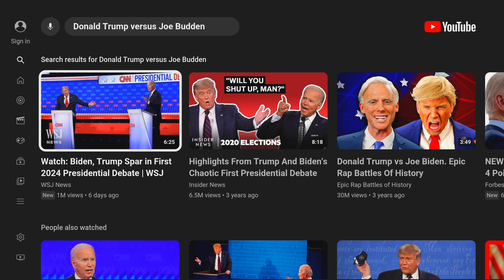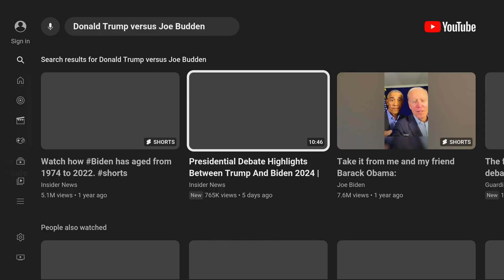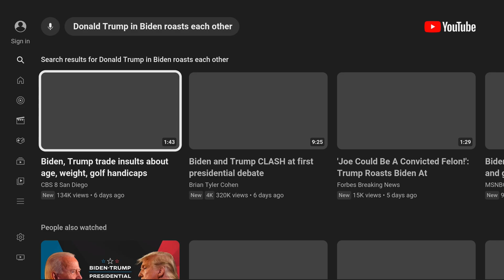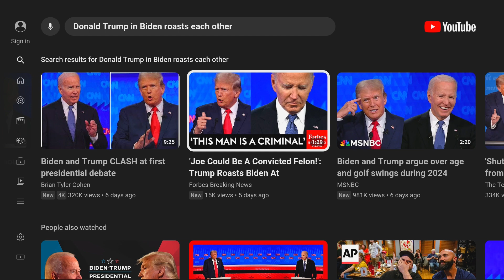2faceReacts To trump vs Biden debate ROAST SESSION